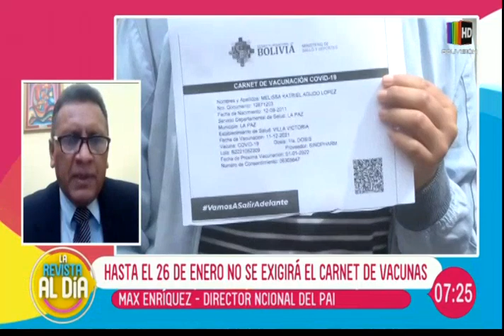Hasta el 26 de enero no se exigirá el carnet de vacunación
En el espacio de la entrevista de La Revista Al Día conversamos en compañía del director nacional del PAI, Max Enríquez quien nos habla en detalle sobre cómo hasta el 26 de enero no se exigirá el carnet de vacunas.